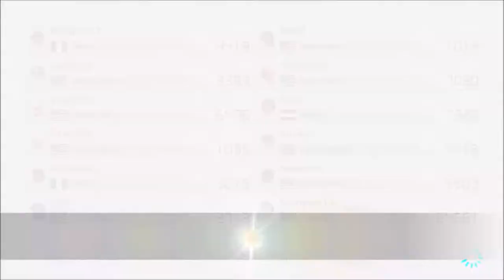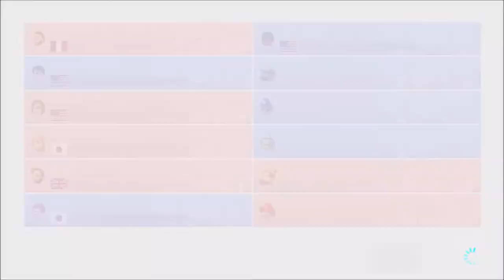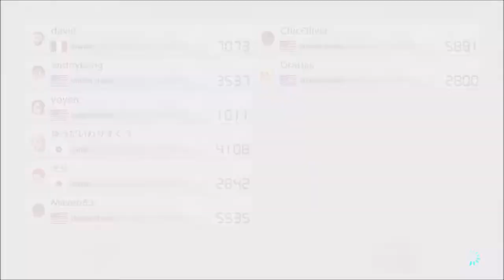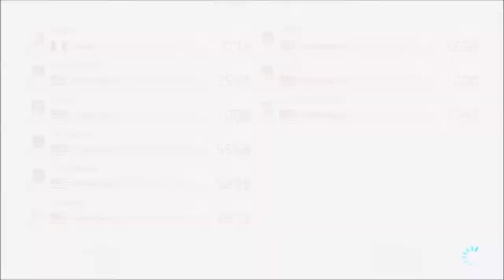Targeting me, eh??? - Mario Kart 8 Deluxe (Online; as Daisy) Episode 96